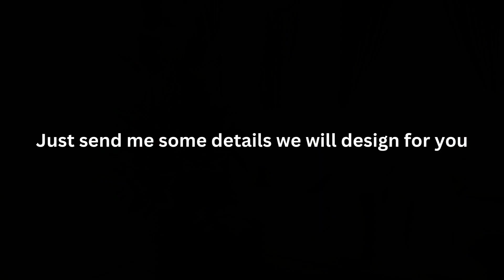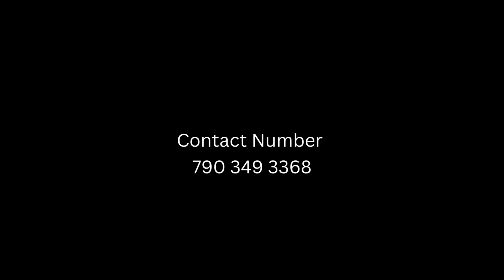If you want to makeover your interior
Design your space